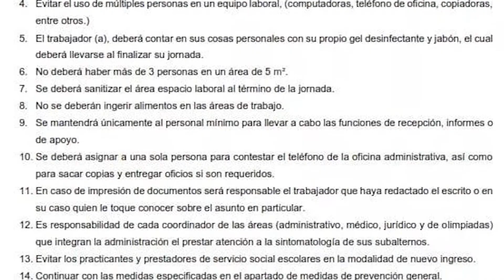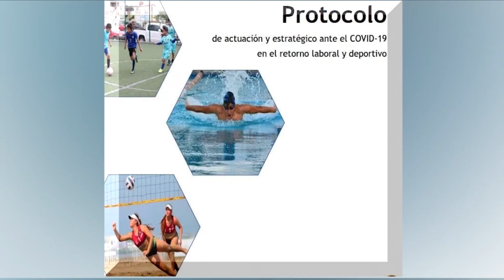Dirección municipal del deporte de Coatzacoalcos, crea protocolo para el retorno a la actividad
Teniendo como objetivo el estar listos para encarar el regreso a la actividad, la DIMUDE de Coatzacoalcos, creó el protocolo de actuación y estratégico ante el COVID-19.